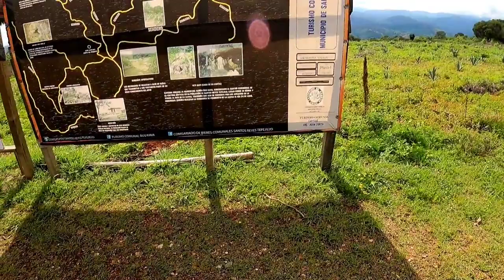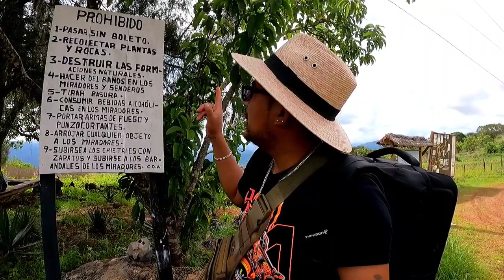ESPECTACULAR MIRADOR DE CRISTAL EN SANTOS REYES TEPEJILLO, OAXACA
Hola hola que tal amigos el dia de hoy les traigo un pequeño video donde les muestro este maravilloso lugar que es el mirador de cristal en santos reyes tepejillo espero les guste no olvides compartir y suscribirte al canal de YouTube saludos 🤗

mis redes de contacto